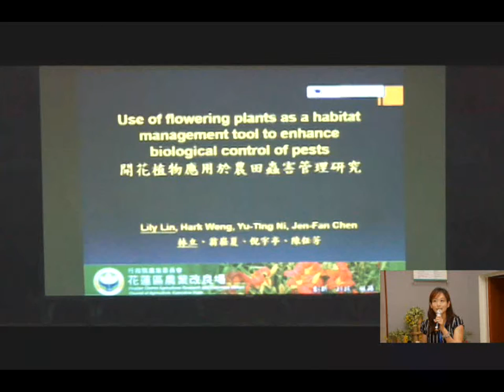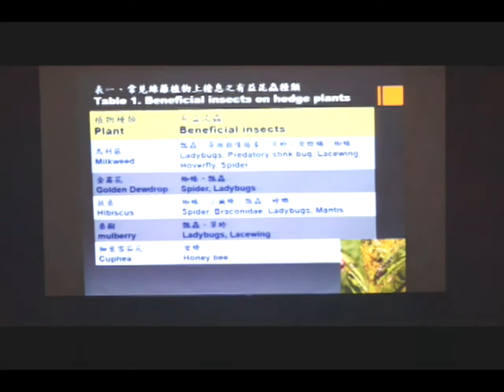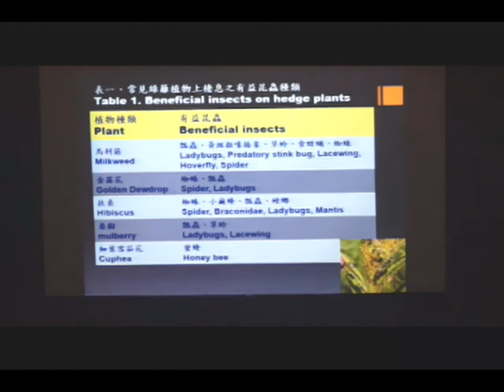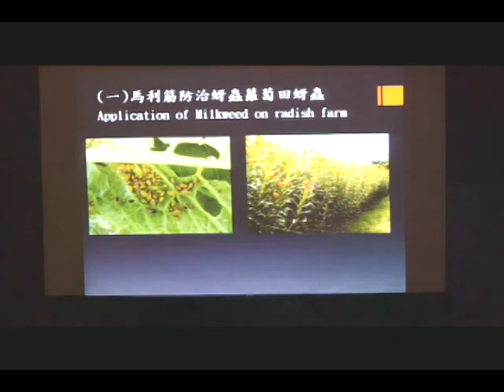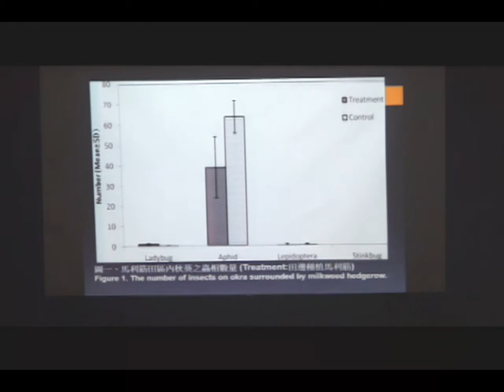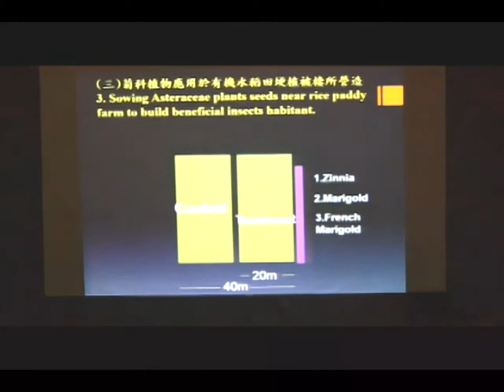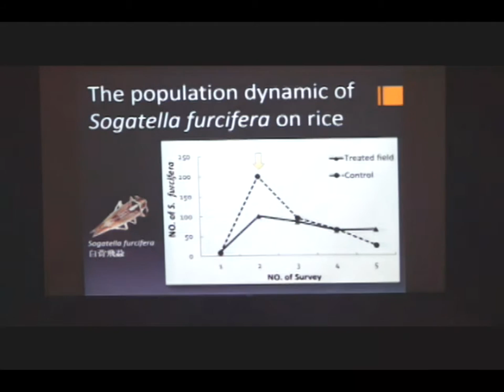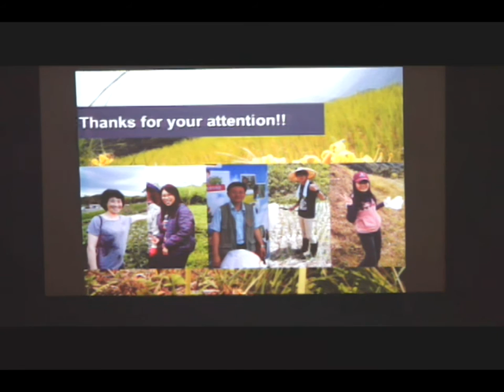開花植物應用於農田蟲害管理研究-- 林立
Use of Flowering Plants as A Habitat Management Tool to Enhance Biological Control of Pests--Ms. Lily Lin